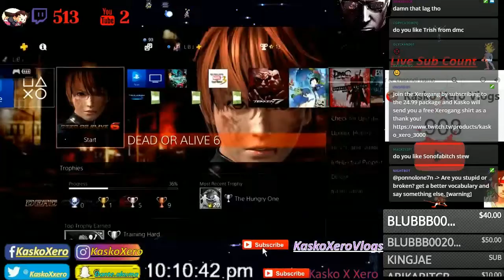NoHoesJosh | Funny Moments Ep.5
Cocky twitch streamer, guy thinks way too highly of himself lol.